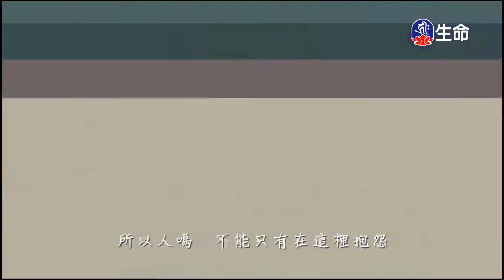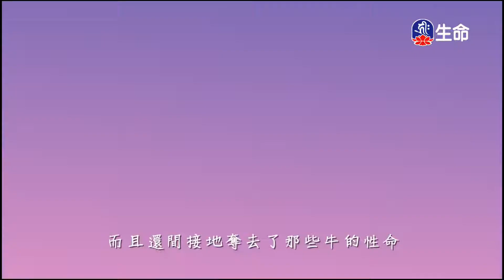精進修行愛眾生-4_海濤法師弘法講座(國台)_(lifetv_20200822_22:00)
海濤法師弘法講座(國台)_精進修行愛眾生。